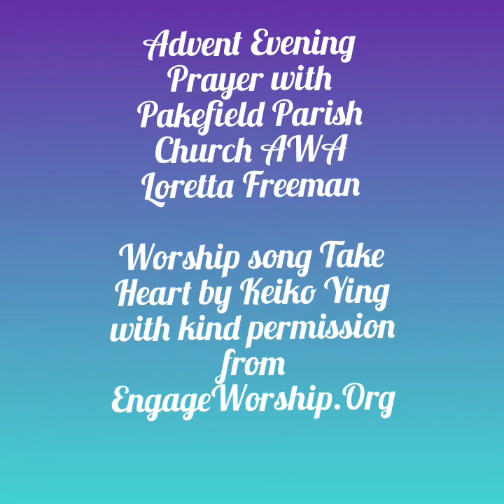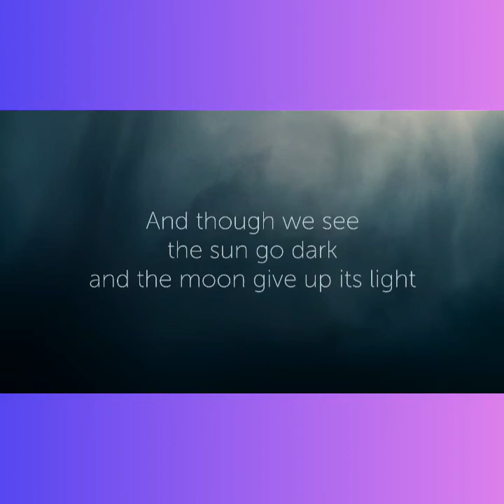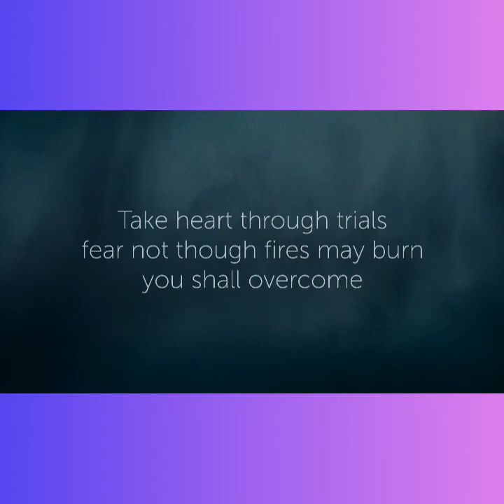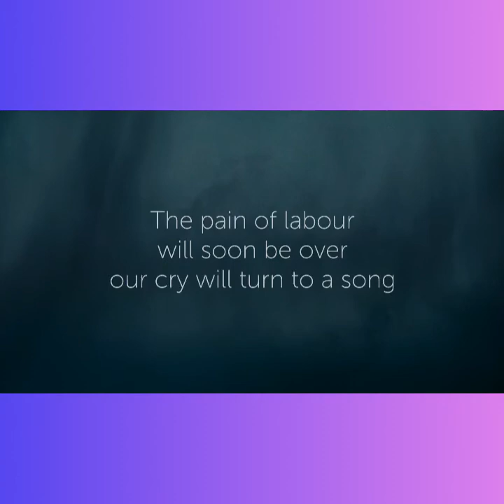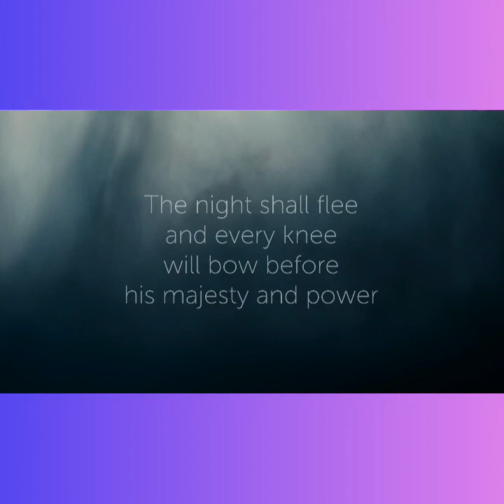Advent Evening Prayer - 27th November 2020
Authorised Worship Assistant Loretta Freeman with Advent Evening Prayer . The worship song Take Heart by Keiko Ying is included by kind permission of EngageWorship.org.